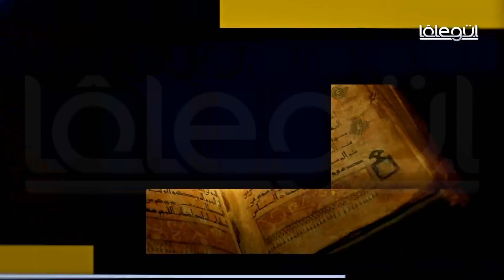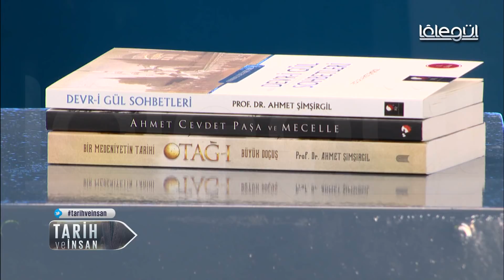Tarih Ve İnsan 76.Bölüm | Mukaddes Emanetler 18 Aralık 2017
Tarih ve İnsan Konuları

1-Mukaddes Emanetler'in İstanbul'a gelişinin 500. yıl dönümü.
2-Manisa Şehzâde Sarayı bugün ne durumda ?
3-Üniversitelerde ALES depremi!
4-20 bin şüpheli için düğmeye basıldı.
5-Rıdvan Dilmen'den Erdoğan için Deniz Gezmiş benzetmesi.